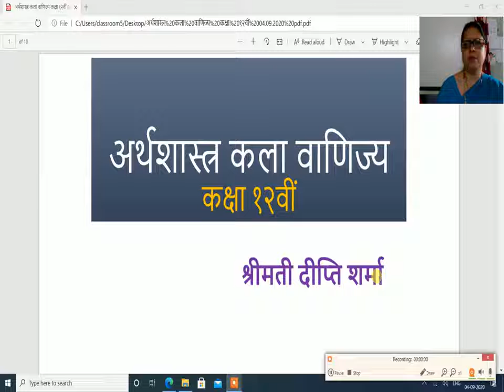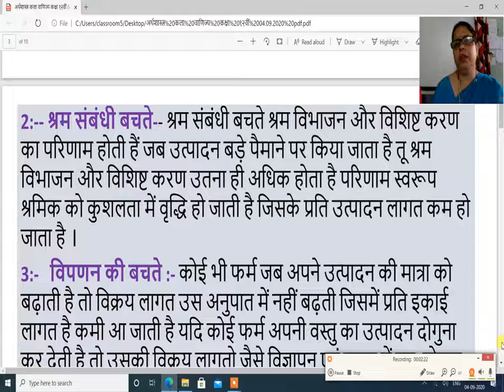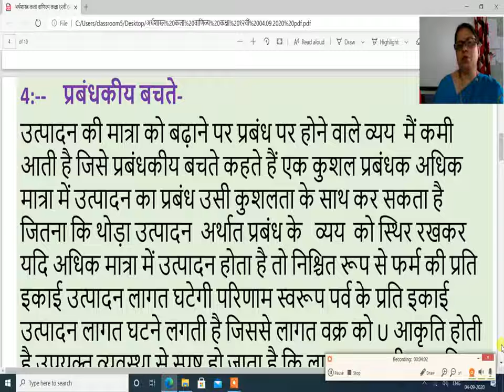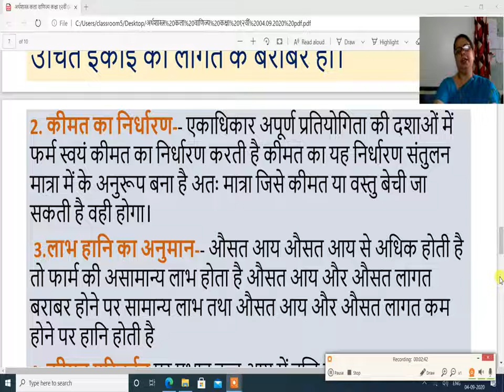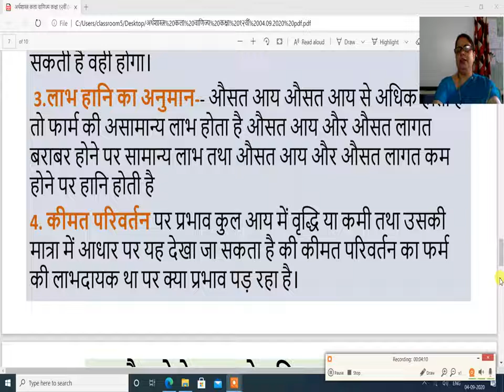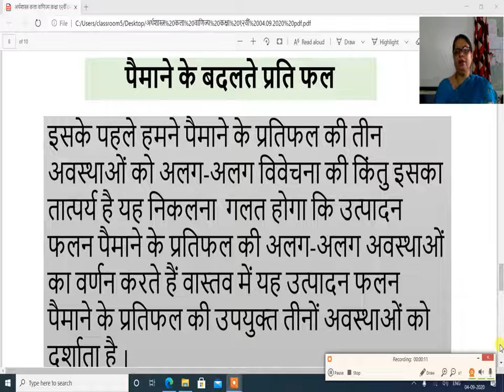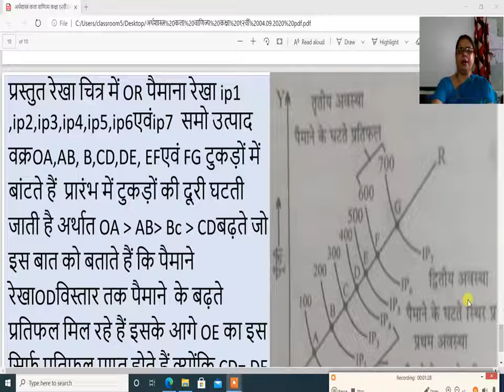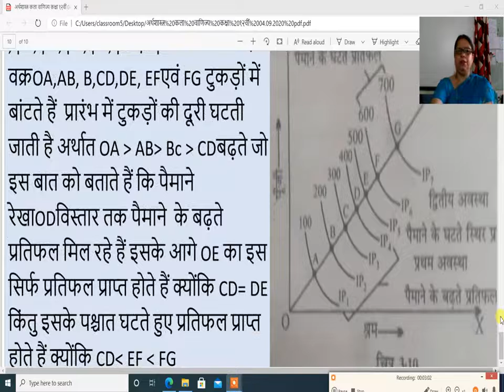अर्थशास्त्र कला एवं वाणिज्य कक्षा १२ वीं